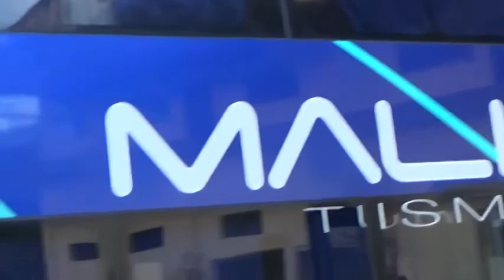CARAVANA ESPIRITUAL DA ALEGRIA 2016 INDO PRA CAMBURIU BONEARIO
FILMADO E MONTAGEM E AUDIO E EFEITO POR VARAO MARCOS NEVES CIDADE DE ARAGUARI MG CONTATO 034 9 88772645